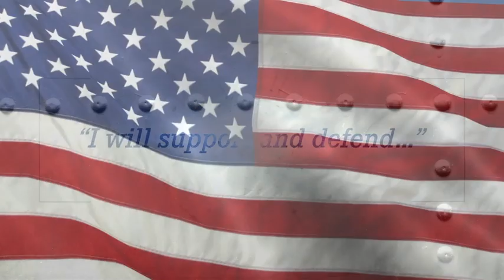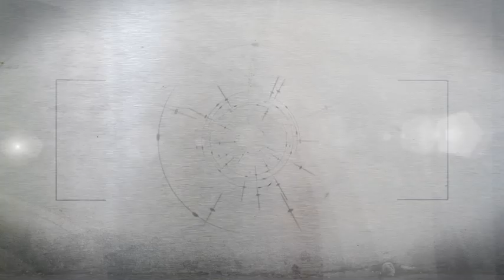MTU Marine Defense Propulsion Solutions for North America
Experience and expertise make MTU an unparalleled partner for marine defense. As the leading supplier of propulsion engines and systems to the U.S. and Canadian Navies and Coast Guards, and many others around the world, MTU has been setting the standards for more than 50 years.

MTU engines are in a class of their own. Our Series 396, 1163, 2000, 4000 and 8000 engines all feature high power density and exceptional reliability even under extreme conditions. And our expertise also extends to ship automation systems and high-value, low-risk solutions for complete propulsion systems.

You can count on us for perfect solutions to meet your complex requirements at sea. MTU and marine defense: the perfect match.